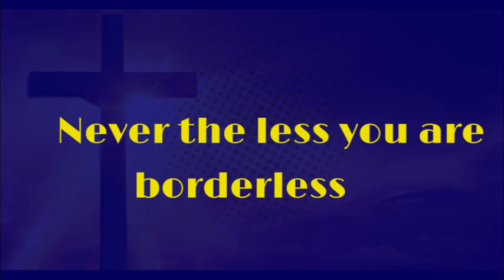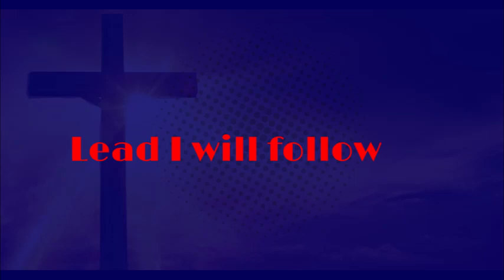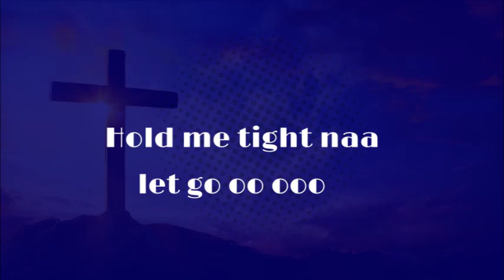Phila Kaweesa and Jacinta - Yahweh (Lyrics Video)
Yahweh is a gospel song by Uganda artistes Phila and Jacinta. We loved the Body and Soul riddim done by Notis records. The song was written by Phila at Moz B studio.